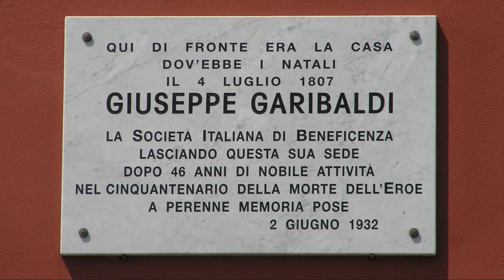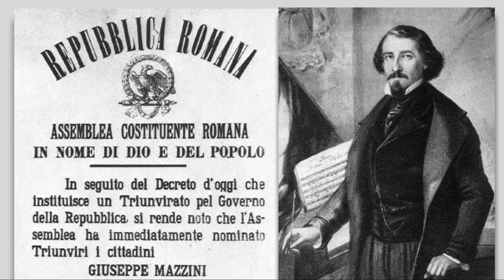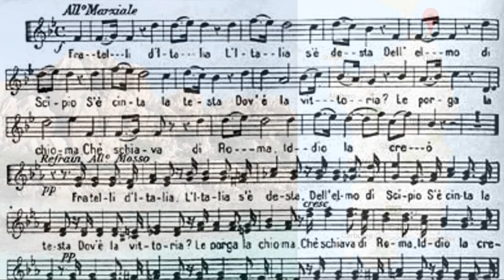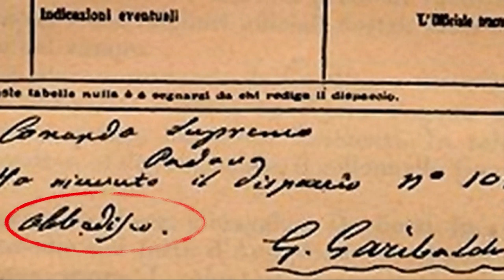Giuseppe Garibaldi - Biografia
Una breve biografia di Giuseppe Garibaldi raccontata da Alessandro Ferri attraverso parole, immagini e musica.

Video realizzato dalla Dante Alighieri di Copenaghen sezione Giovani. A cura di Alessandro Ferri.